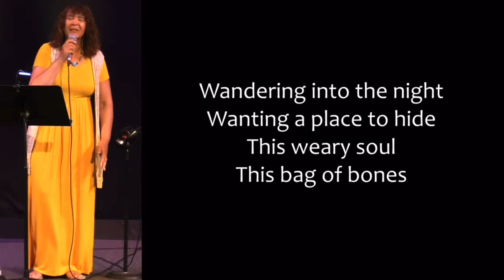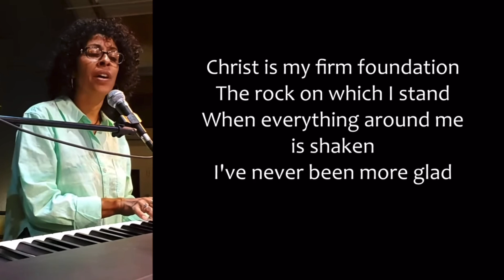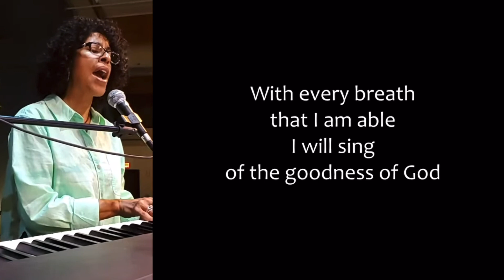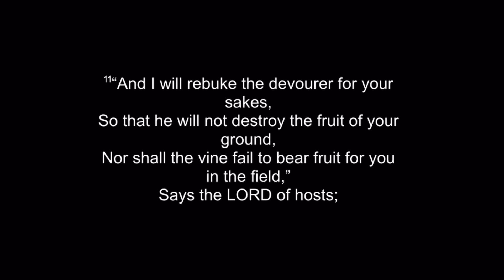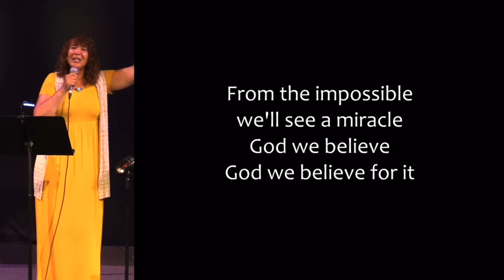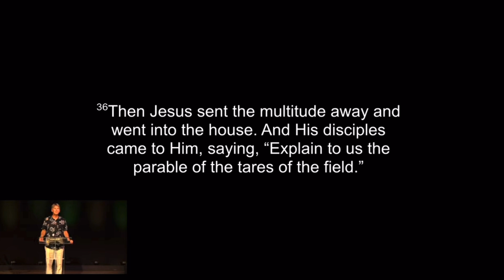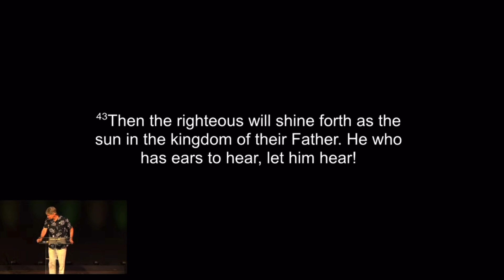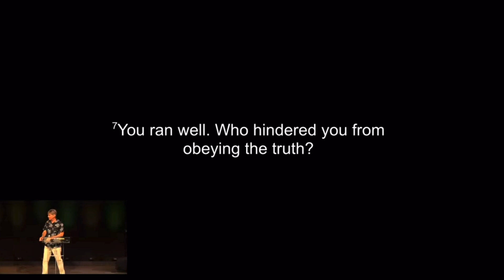Jubilee Church | Faith Working Through Love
No greater love has a man than to lay down his life for his friend. Jesus is our friend for whom we lay down our lives in service. Love activates and empowers faith to move mountains. Jesus is everything.

Steve Dittmar’s Books: